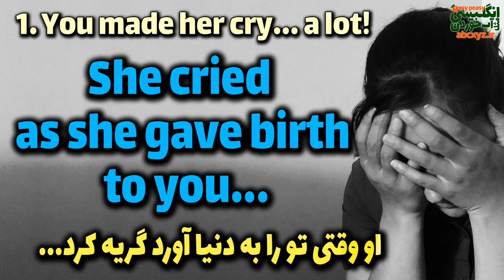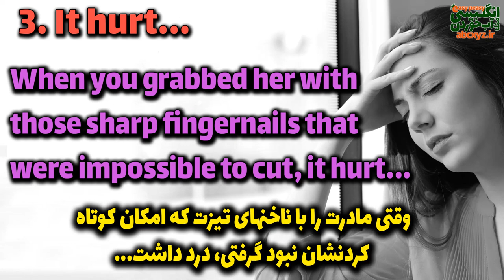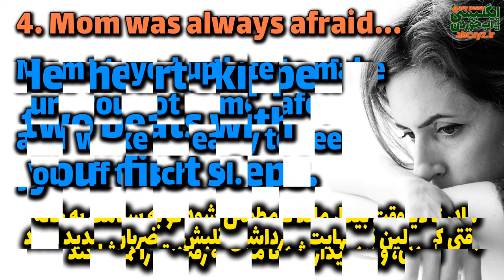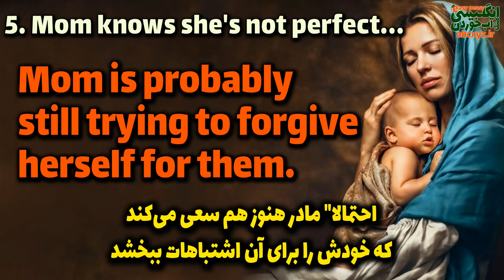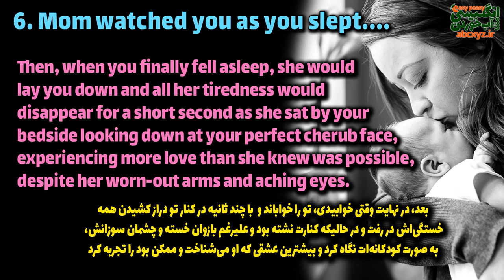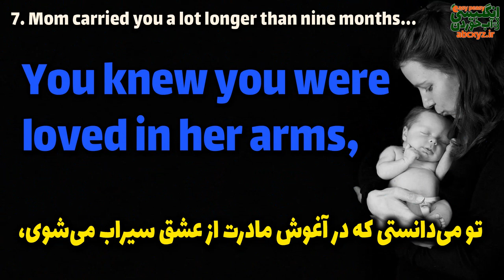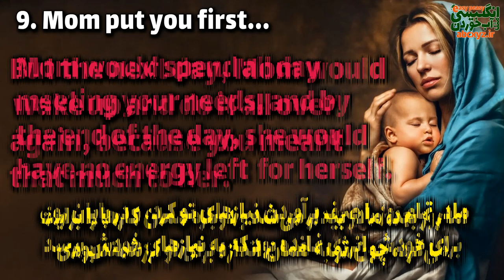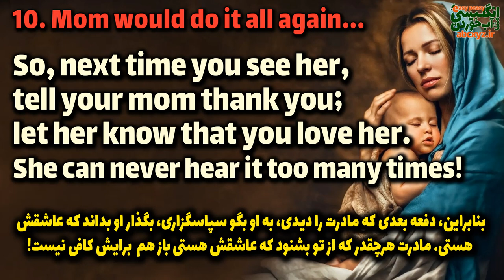ده زار که مادرت به تو نگفت یادگیری با متن احساسی انگلیسی با ترجمه فارسی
در این ویدی متن احساسی و کوتاه انگلیسی ده 10 راز که مادرت هرگز به تو نگفت و باید بدانی! را با هم تمرین خواهیم کرد و با هم یاد خواهیم گرفت. این متن کوتاه انگلیسی با ترجمه فارسی تقدیم شما عزیزان شده است که در کنار خواندن و تلفظ درست این متن احساسی ضمن لذت یادگیری بتوانید این نکات پندآموز را هم برای تقویت انگلیسی خود بکار بگیرید.
بخشهای این ویدیو:
00:00 ده راز مهم که مادرت به تو نگفت
00:15 تو باعث شدی مادرت بگرید... خیلی زیاد
02:10 مادر خودش آخرین تکه‌ی شیرینی پای را می‌خواست
03:10 وقتی مویش را کشیدی، درد داشت
04:49 مادر همیشه می‌ترسید
07:04 مادر می‌داند که کامل و بی‌نقص نیست
09:22 در حالی که تو در خواب بودی مادر تو را نگاه می‌کرد
11:12 مادر بسیار بیشتر از نه ماه تو را حمل کرده است
13:59 هر بار که گریه کردی قلب مادر شکست
15:05 مادر تو را در اولویت قرار داد
16:26 مادر همه‌ی آن کارها را دوباره انجام می‌دهد
یادگیری زبان انگلیسی از طریق متون عاطفی یک روش موثر برای افزایش مهارت‌های زبانی و ارتباطی زبان‌آموزان است. متون عاطفی معمولاً شامل محتواهایی هستند که احساسات و اندیشه‌های عمیقی را به خواننده منتقل می‌کنند و می‌توانند انگیزه و تاثیر روانی بالایی داشته باشند. در ادامه به برخی از مزایای یادگیری زبان انگلیسی از طریق متون عاطفی اشاره می‌شود:
۱. تقویت مهارت‌های خواندن و شنیداری: مطالعه متون عاطفی و گوش دادن به آنها به زبان‌آموزان این امکان را می‌دهد تا مهارت‌های خواندن و شنیداری خود را بهبود بخشند و به طور همزمان با استفاده از ساختارها و واژگان زبان انگلیسی آشنا شوند.
۲. افزایش دایره واژگان: متون عاطفی معمولاً شامل واژگان و اصطلاحات پرکاربرد و متنوعی هستند که به زبان‌آموزان کمک می‌کنند تا دایره واژگان خود را گسترش دهند و از لغات جدید استفاده کنند.
۳. تسهیل درک مفاهیم عمیق: متون عاطفی معمولاً به موضوعات و مسائلی عمیق و پرمعنا می‌پردازند که می‌توانند به زبان‌آموزان کمک کنند تا مفاهیم عمیق‌تر را درک کنند و توانایی تحلیل و تفسیر مطالب پیچیده‌تر را پیدا کنند.
۴. الهام بخشی و انگیزه‌بخشی: متون عاطفی معمولاً دارای پیام‌ها و مفاهیم الهام‌بخشی هستند که می‌توانند انگیزه و انرژی زبان‌آموزان را بالا ببرند و آنها را به رسیدن به اهدافشان ترغیب کنند.
با توجه به مزایای بالا، مطالعه متون عاطفی می‌تواند یک روش موثر برای یادگیری زبان انگلیسی باشد و زبان‌آموزان را به سمت پیشرفت و موفقیت هدایت کند.